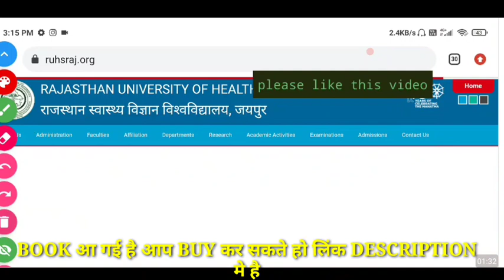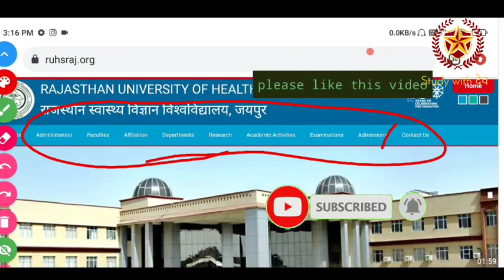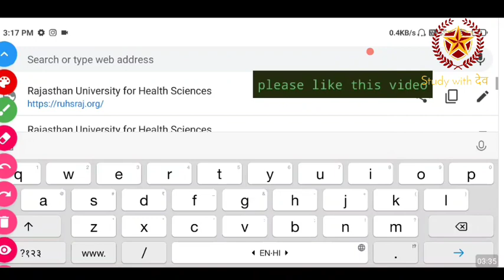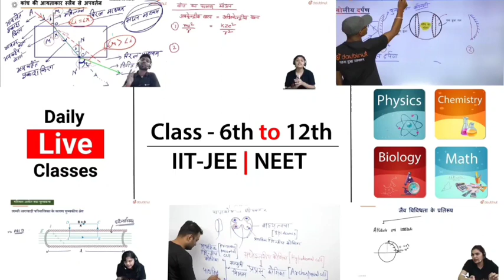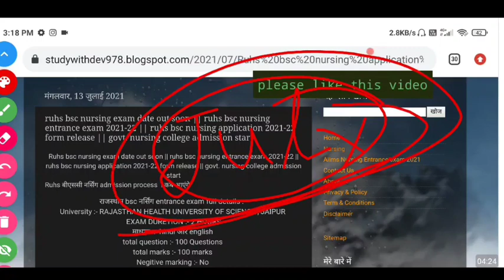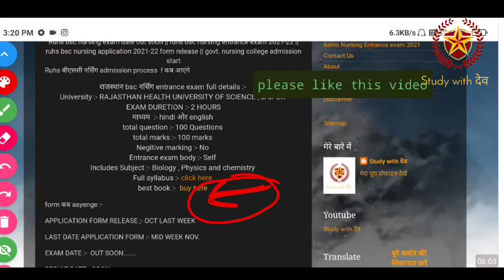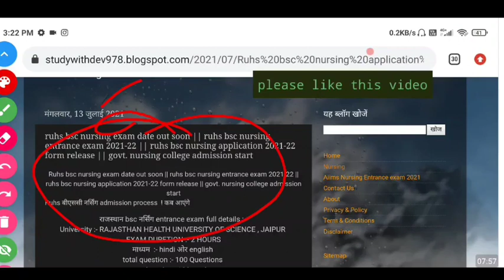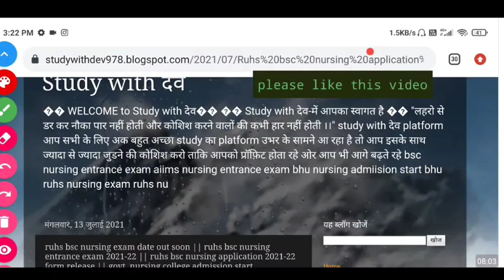Rajasthan bsc nursing govt. college application form 2021-22 || ruhs application form start soon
GB sir, NJ sir, Akansha Ma’am aur Prince sir jaise Kota ke aur bhi top teachers ke courses aur video lectures IIT-JEE aur NEET ke liye milenge Doubtnut App par, Ab ghar baithe karlo apni exams ki taiyaari pakki :D

More Features :
1) Saari important books milengi solved video solutions ke saath
2) Previous year papers, Important PDFs, Question Bank
3) Crash Course, Mock Tests, Quiz
4) India's biggest student's community
& much more

3 Crore se zyada bachho ka bharosa!!"